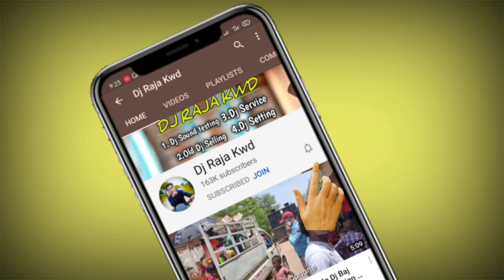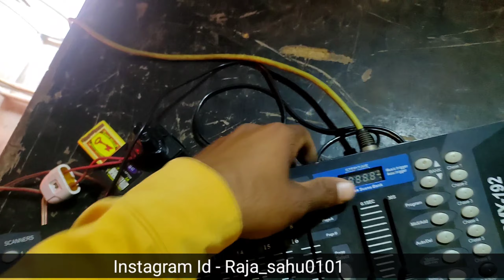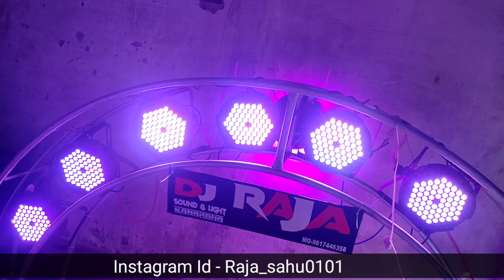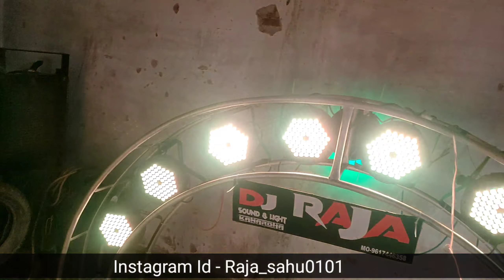Paar Light Dmx Settings Me Kaise Jalaye | Full Demo Setting | Dj Raja kwd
Please Visit MY wepsite.
.My Dj Collection.

1. Part Dj special mixx {HINDI} 150

ANY Questions Sounds Related

  My Leptop
1.My Camera Best Video Shooting
2.My Camera Bettry
3 My Camera Bettry Charger
4.My Mobile
5.My PENDRIVE
6.Media Mode for best Action CAmera